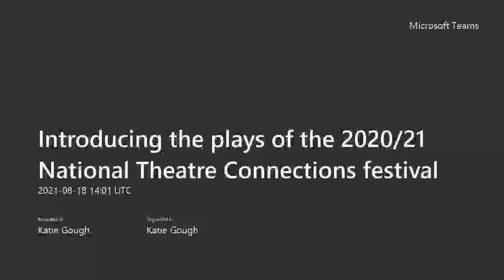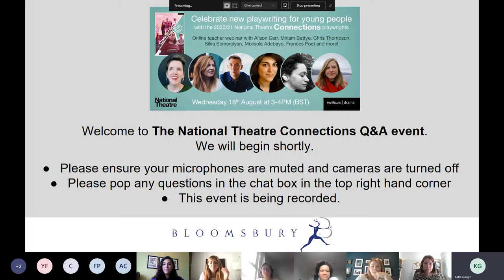Introducing the plays of the 2020 21 National Theatre Connections festival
Alison Carr, Claire Procter, Silva Semerciyan, Miriam Battye, Frances Poet, Chris Thompson and Mojisola Adebayo all talk about their brilliant plays published in this years National Theatre Connections 2020/21 anthology.